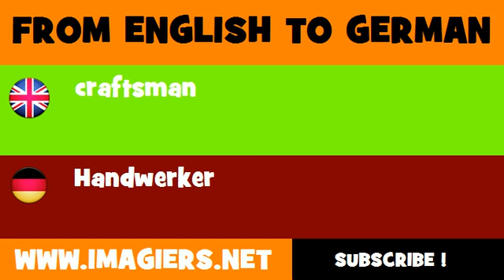DEUTSCH ENGLISCH = Handwerker